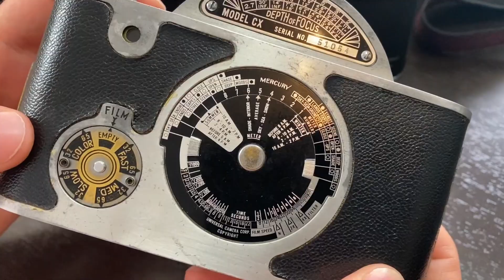Fotokrempel-Zeitreise 2/20: Ausblick 2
In dieser Folge zeigen wir einen ersten Ausblick, was euch die nächsten Wochen erwartet.
Denn bis einschließlich Freitag den 10. September sprechen wir jede Woche über mindestens einen Hersteller von analogen Kameras. Meistens dauern die Folgen eine halbe Stunde, aber es gibt auch Hersteller, über die es so viel wissenswertes gab, dass wir uns mehr Zeit genommen haben.
Lasst euch überraschen, unterhalten und amüsieren.

Den Teil 1 zu dieser Folge findet ihr ab sofort beim Steffen Schüngel unter folgendem Link: